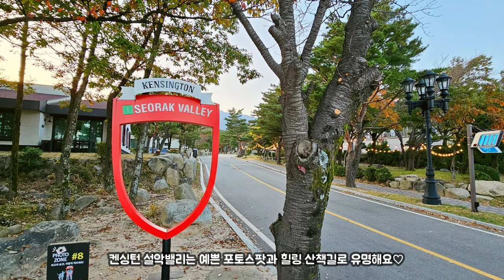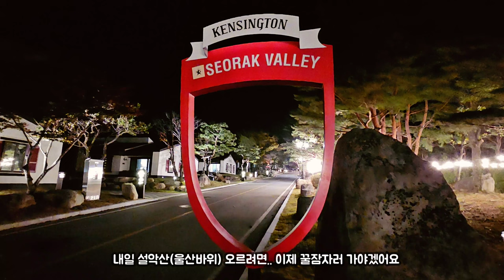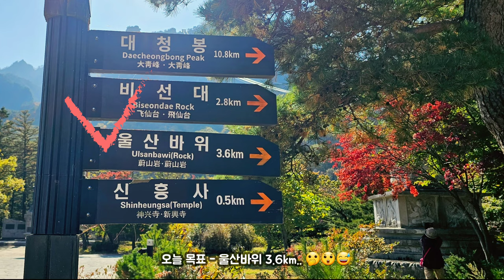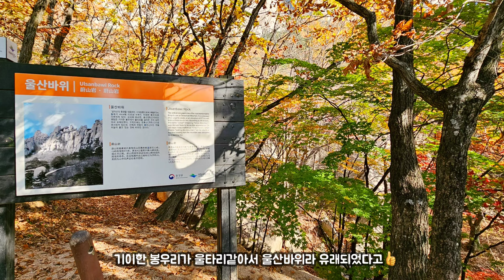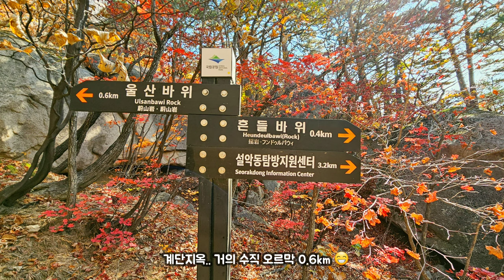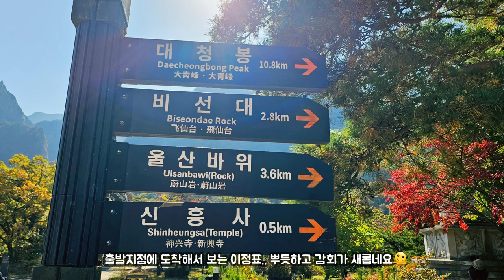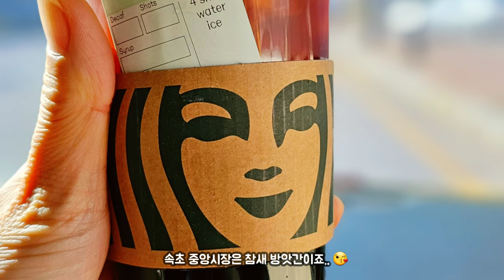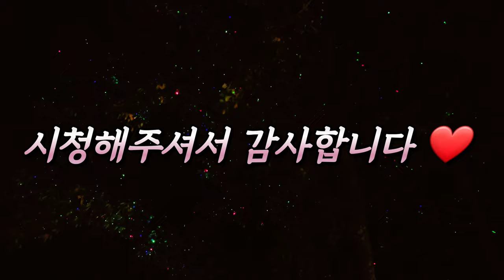강원도 가을여행 | 설악산 단풍🍁 |울산바위 등산 | 아바이마을 오징어순대 | 평창 메밀꽃필무렵 | 이효석 생가 | 강릉 해물뚝배기 | 6학년 등린이🤭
안녕하세요 🤗
평안하신지요 🍃
제 채널에 오신 여러분을

오늘영상은 2023년
강원도 가을여행 영상입니다

설악산 울산바위 등산 및
아바이마을 오징어순대와
속초 중앙시장 .
강릉 뚝배기전복해물탕 .
평창 봉평 메밀꽃필무렵  간장나물메밀국수 .
이효석 생가 등
가을의 오렌지빛 느낌을
함께 느끼실수 있으실거예요🧡

즐겁게 시청하시고
좋아요 꾸욱! 👍🏻
감사합니다🙏

함께 해 주시는 유친님들